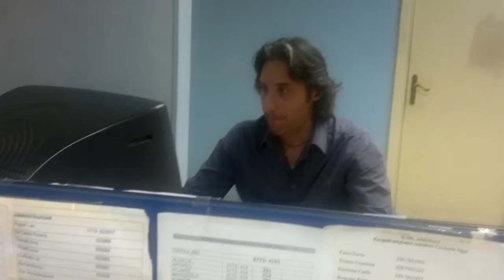Marangon a Latina Oggi